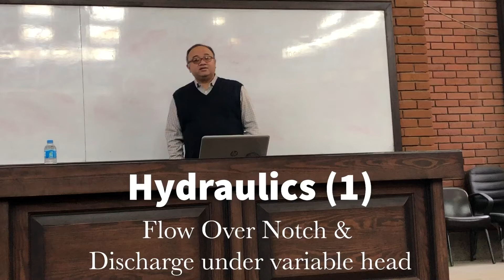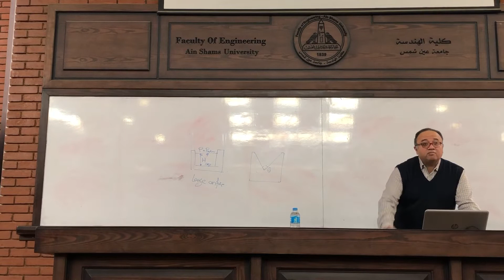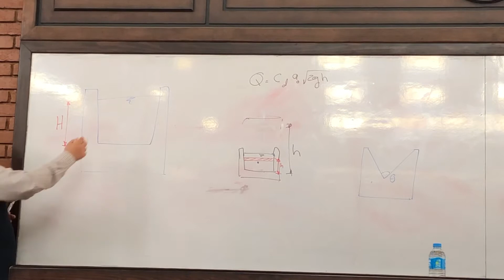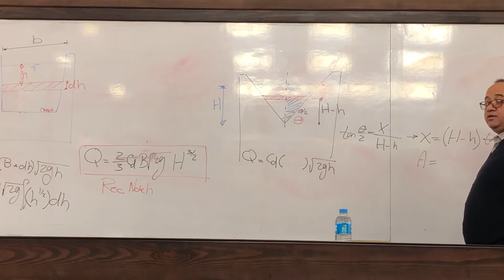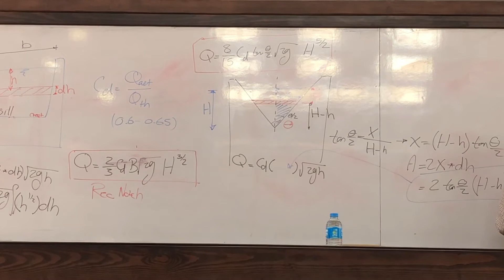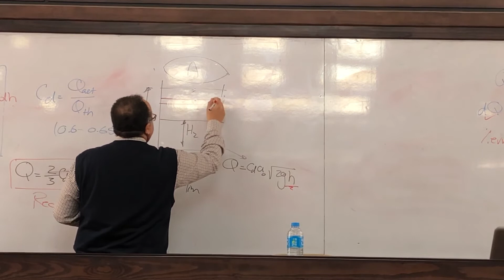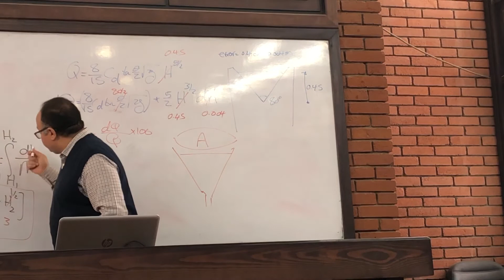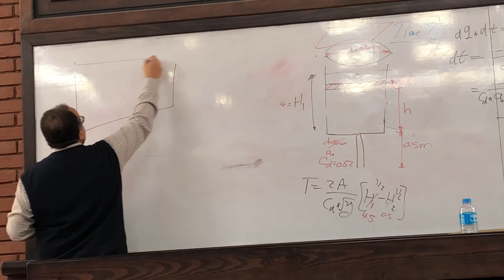CEI112 | Hydraulics 1 | Lecture 2